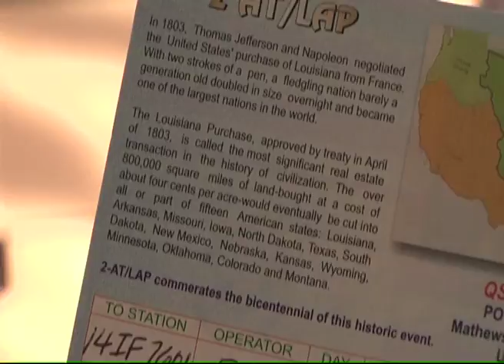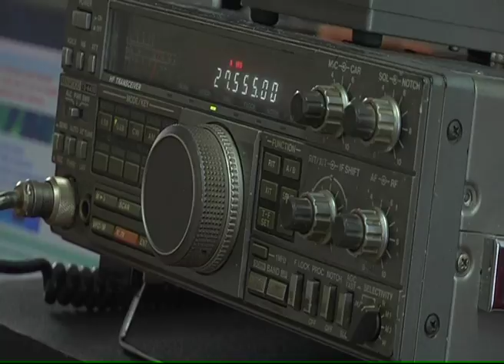131211 La quotidienne P2